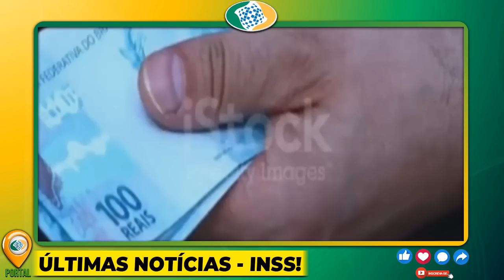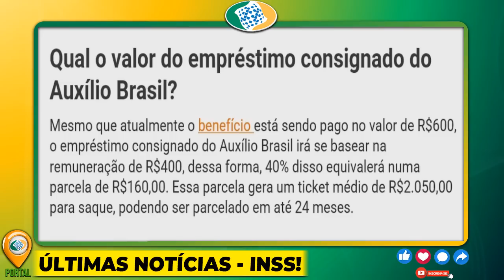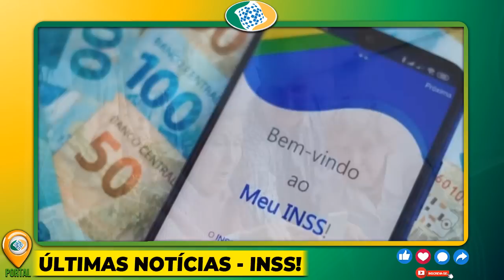PRESIDENTE BOLSONARO ASSINOU! MELHOR NOTÍCIA do ANO SAIU PARA TODOS APOSENTADOS VEJAM AGORA!